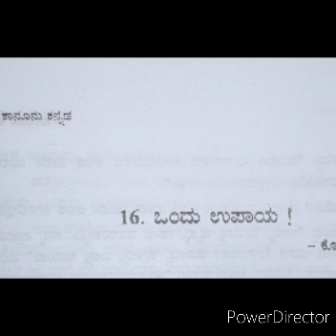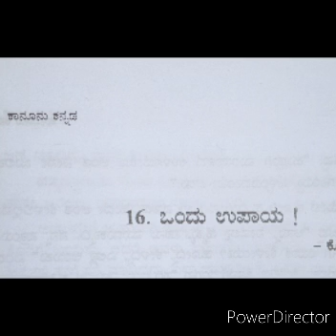ಒಂದು ಉಪಾಯ! - ಕೋ ಚೆನ್ನಬಸಪ್ಪ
ನಿರೂಪಣೆ : ಅಂಕುರ